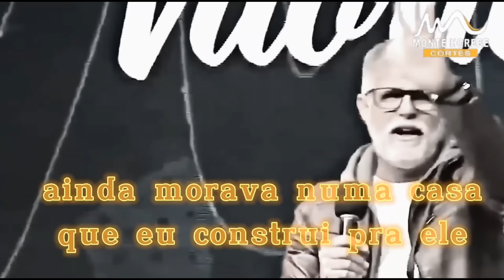Pr Claudio Duarte: CUIDADO COM A RELIGIOSIDADE - Tente Não Rir😂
O pastor Claudio Duarte nesta pregação evangélica 2024 tem como objetivo nos trazer a Palavra de Deus, está pregação evangélica do pastor Claudio Duarte 2024 nos faz refletir, aumentar a nossa Fé, e abençoar nossa Família e Casamento. Muitas pregações evangélicas do pastor Claudio Duarte pregando virão neste ano, tenho certeza que o pastor engraçado Claudio Duarte pregador será usada ainda mais por Deus! Mais um vídeo de pregação evangelica do pr Claudio Duarte pastor 2023, Pregação para abençoar a sua vida, mensagem evangélica completa do Pr Claudio Duarte de Deus para você. Você pode ouvir ou assistir está pregação evangelica em nosso canal Monte Horebe Cortes, Temos muitas pregações evangelica do pastor Claudio Duarte 2024 em nosso canal Monte Horebe Cortes. Temos muitas pregações evangelica 2024 do pastor Claudio Duarte e pregacoes evangelicas completas da pastor, também em nosso canal. Mais uma pregação evangélica forte e impactante para abençoar a sua Vida!! Receba de Deus essa pregação muito impactante com pr Claudio Duarte , ela traz uma mensagem muito forte, essa é uma das mais impactantes pregações, que tem renovado a fé de muitas pessoas. Uma das mais Lindas pregações impactantes com o pr Claudio Duarte 2023, Ouça, e seja abençoado e Compartilhe esta pregação evangélica muito forte para abençoar mais e mais vidas através da palavra de Deus! Confira mais pregações impactantes no canal Monte Horebe Cortes sobre pregação evangélica, Ministração do pastor Claudio Duarte no Culto da Família são mensagens muito forte que tem abençoado e Impactado o mundo para a Glória de Deus. No canal Monte Horebe Cortes você também encontra pregação evangélica ao vivo e também pregações evangélicas da pregador Claudio Duarte gravadas e pregação Claudio Duarte recente 2024. O pastor Claudio Duarte, nesta pregação evangélica nos abençoa através da palavra de Deus neste ano,Muitos vídeos novos do pastor Claudio Duarte, tenho certeza que ela será usada ainda mais por Deus! Que Deus te abençoe em o nome de JESUS.

💖Agradecimento Especial ao Pr Paulo Roberto Ramos e a Pra Mariléa Ramos💖